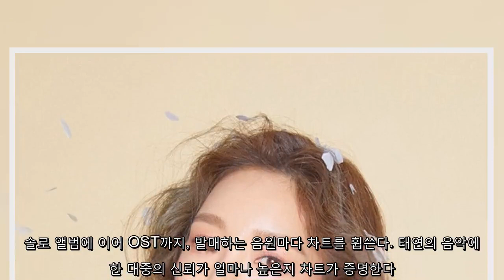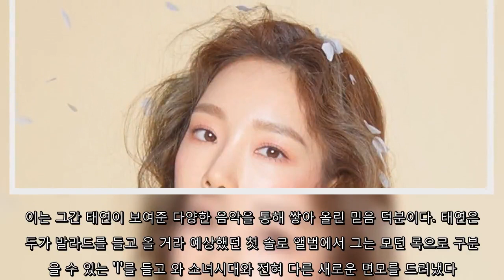솔로→OST까지 1위..차트가 증명하는 '믿듣탱'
솔로 앨범에 이어 OST까지, 발매하는 음원마다 차트를 휩쓴다. 태연의 음악에 대한 대중의 신뢰가 얼마나 높은지 차트가 증명한다.   지난달 21일 발매한 tvN 드라마 '호텔 델루나' OST '그대라는 시' 일주일째 음원차트 정상을 지키고 있다. 이곡은 멜론, 지니, 벅스, 엠넷뮤직, 올레뮤직 등 국내 각종 음원 차트 주간 1위는 물론, 중국 QQ뮤직,